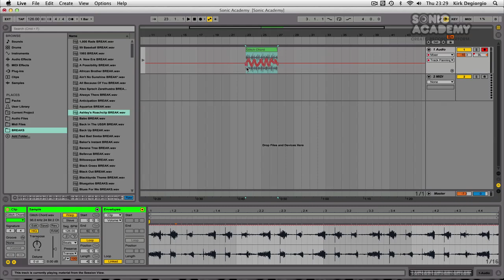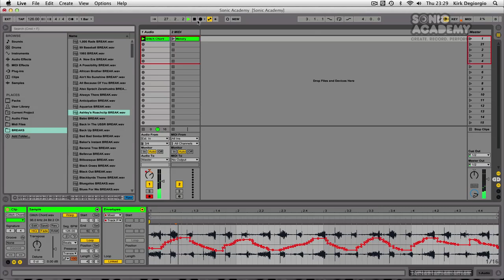Ableton Live 9 Preview - 2 - Session Clip Automation - with Kirk Degiorgio - BETA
Sonic Academy & Kirk Degorgio team up to bring you a walkthrough of the latest features of Ableton Live 9

Part 2 - we look at the new Session Clip Automation feature